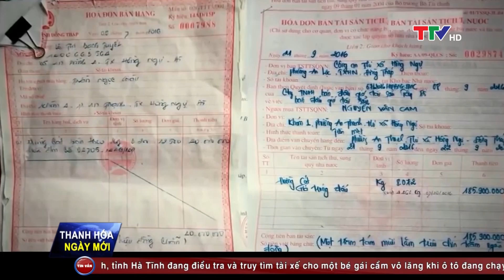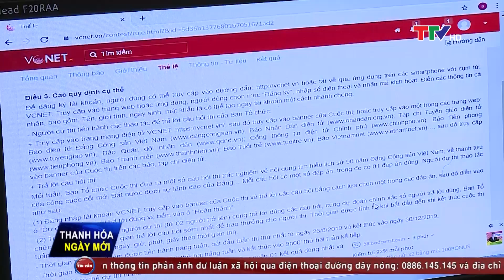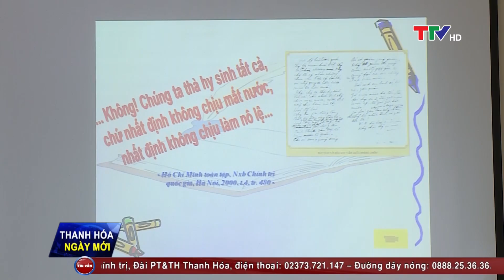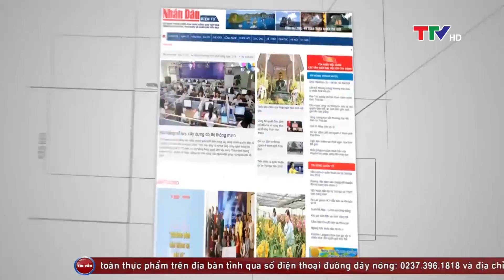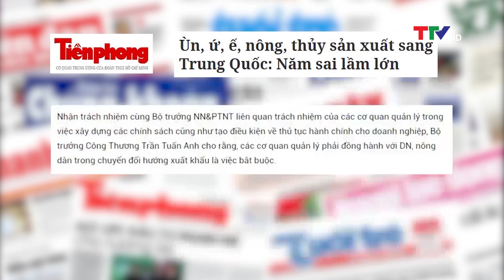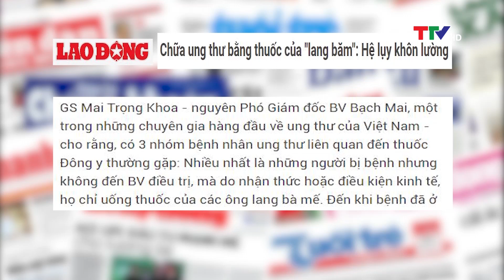Thanh Hóa ngày mới 16/9/2019